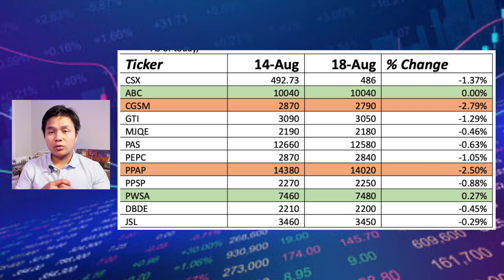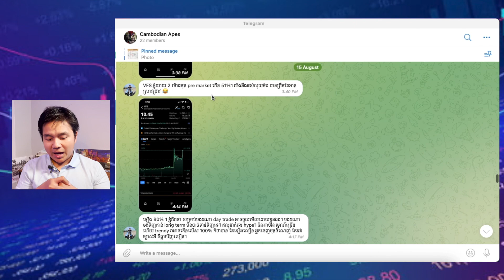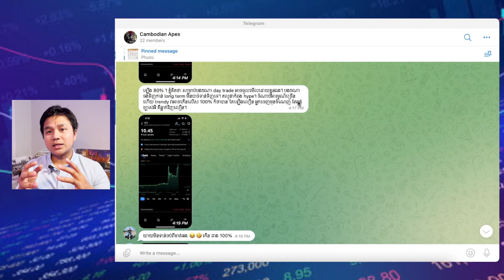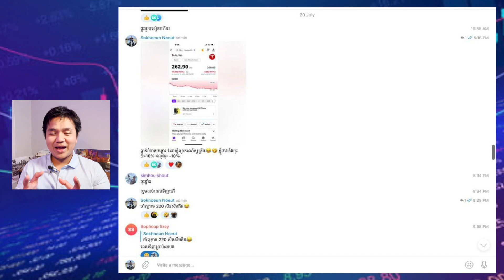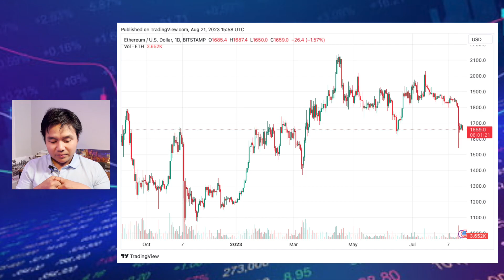ភាគហ៊ុននេះកើនឡើង 254% ក្នុង ​1 ថ្ងៃ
ភាគហ៊ុននេះកើនឡើង 254% ក្នុង ​1 ថ្ងៃ ខណ: គ្រីបតូធ្លាក់ចុះ ។
សម្រាប់អ្នកចង់រៀនភាគហ៊ុន ឬ ចូលក្រុម អាចទាក់ទងមក